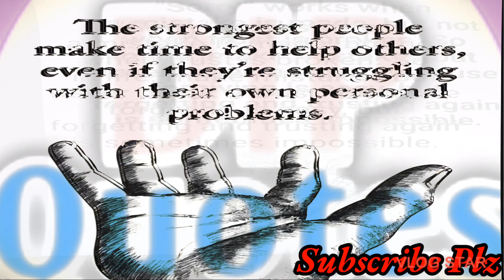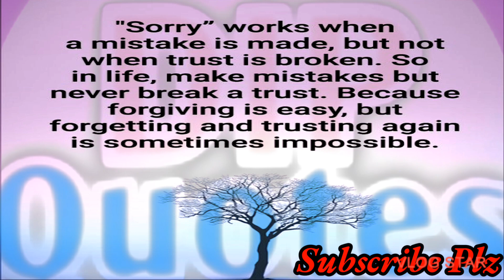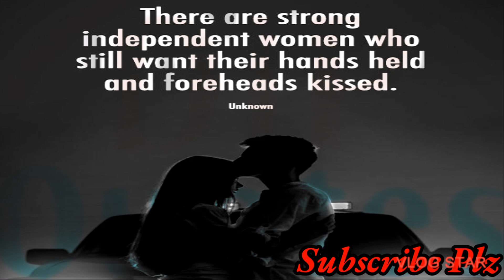Positive Motivational Thoughts//Motivational Speech//Motivation//Inspiration//Quotes.@DipQuotes944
Description:

I have shared with you some amazing Motivational and inspirational quotes about Life with impressive images. I hope that you will definitely like this video and try to bring some positive and motivational change in your mindset and attitude as well.

Thanks.

Motivational quotes
Inspirational quotes
Positive quotes
Life quotes
Motivational status
Positive thinking
Power of positivity
Life lessons
Motivation
Inspiration
Affirmations
Quotes about life
Success quotes
Wise quotes
Wisdom vibes
Positive vibes

DIP Quotes@DipQuotes944